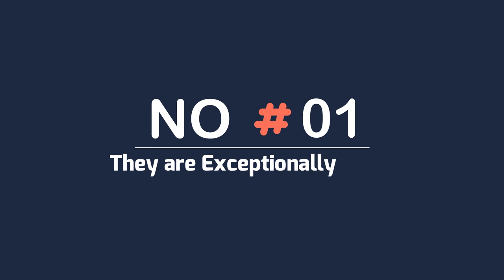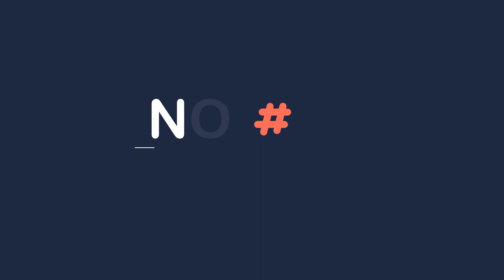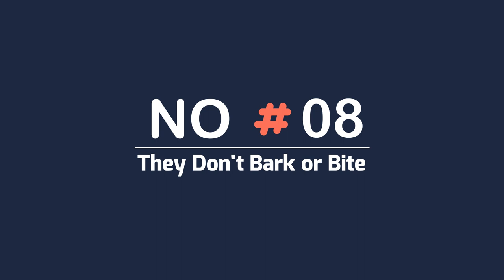10 Facts you Have to Know before Owning a Bullmastiff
10 Facts you Have to Know before Owning a Bullmastiff